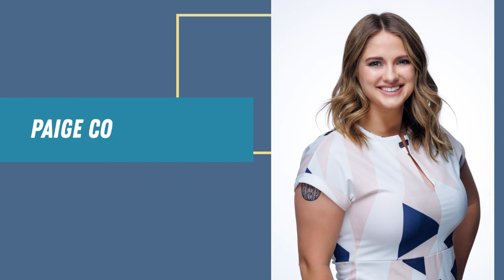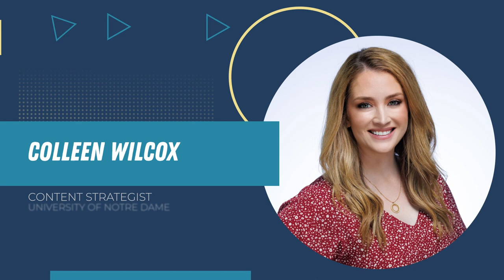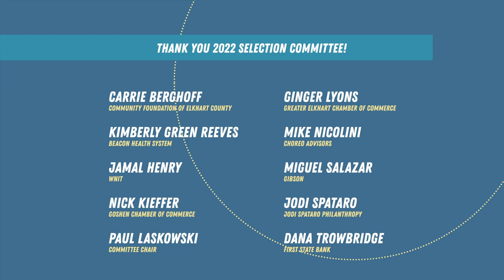Michiana Forty under 40 | Class of 2022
Michiana Forty under 40 shines the spotlight on 40 of the region's most talented and dedicated young executives, leaders, professionals, employees and adults who demonstrate career success and community engagement, all before the age of 40. 2022 will mark the recognition of the program's 16th class! This is an annual collaborative effort between the South Bend Regional Chamber, Young Professionals Network South Bend, program sponsors Community Foundation of Elkhart County, First State Bank, and Jordan Lexus of Mishawaka, along with supporting sponsors Gibson, The South Bend Clinic and South Bend Tribune, and with chambers of commerce in the Michiana region.